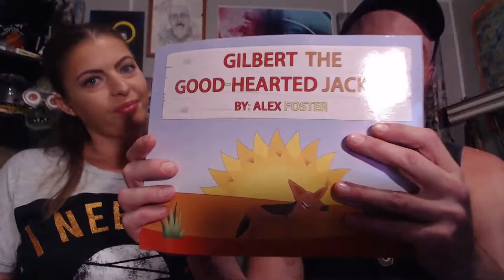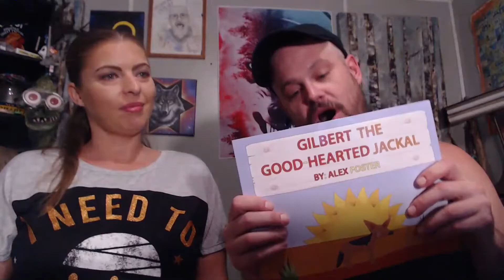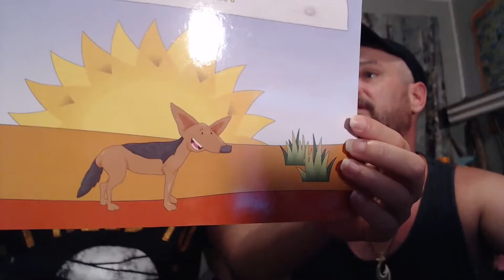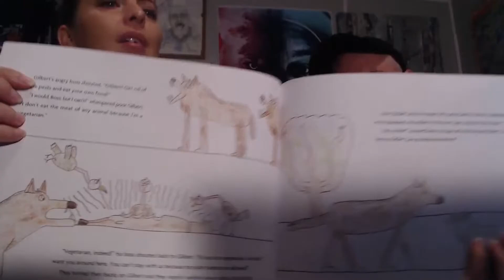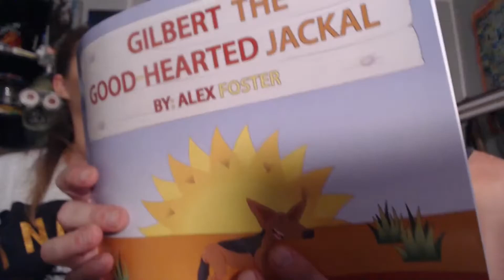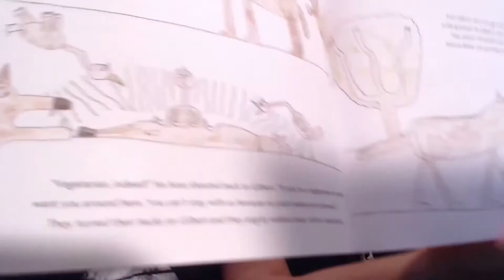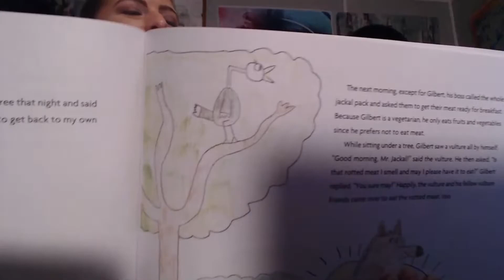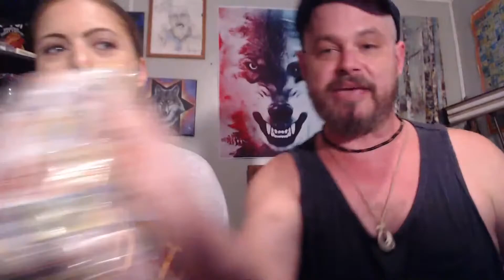A Special Gift